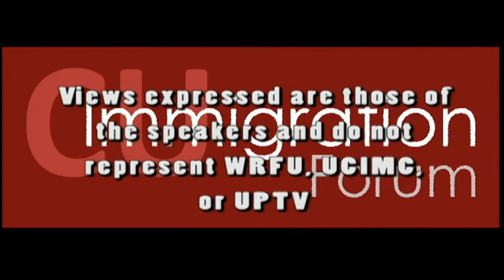CU Immigration Forum - Episode# 312